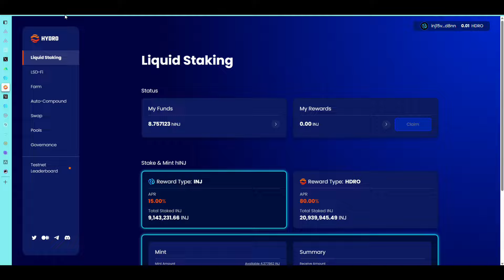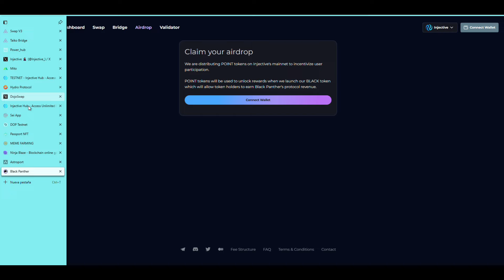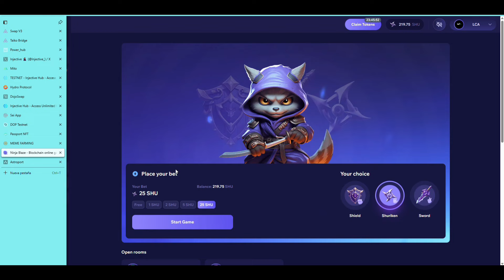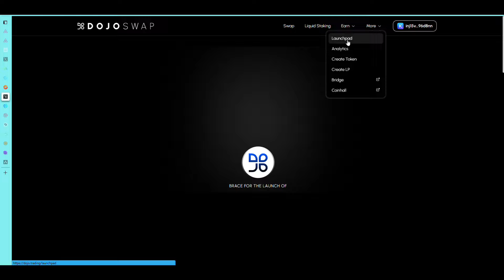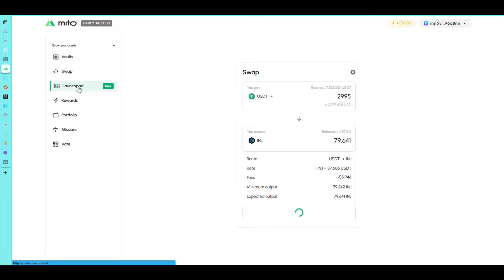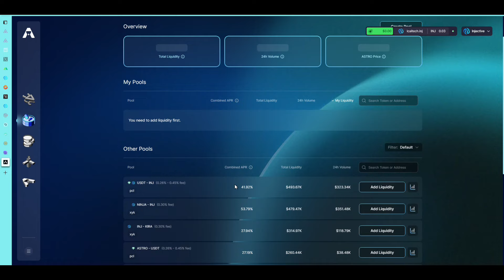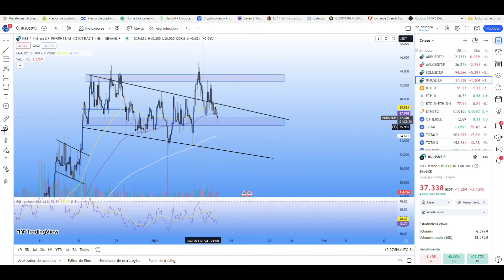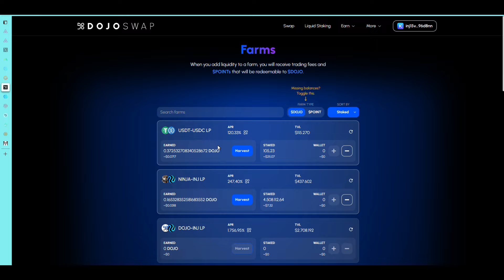Blockchain Injective: FARM ESTABLE 120% APR , DEFIS y TESTNET con Airdrops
Te mostramos como nos estamos posicionando en injective y aprovechando las oportunidades defi y testnet para obtener airdrops de tokens nativos .

ÚNETE AL TELEGRAM DE LA COMUNIDAD PARA NO PERDERTE NINGUNA OPORTUNIDAD CRIPTO.

Únete a Utoppia: Cuenta Bancaria 🏦💵💵 en USA  en USD y crypto!

Únete a NEXO y empieza a generar ingresos pasivos! La plataforma más segura.

🍵¿ME INVITAS UN CAFECITO? En PESOS ARS, a modo agradecimiento por nuestro contenido y para apoyar al canal.

☕¿ME INVITAS UN CAFECITO? En USD, a modo agradecimiento para apoyar al canal.

BINGX EXCHANGE: SI QUIERES APOYAR AL CANAL , ÚNETE CON EL LINK DE LCA ITECH Y PODRÁS PARTICIPAR DE FABULOSOS EVENTOS EXCLUSIVOS PARA LA COMUNIDAD!

ODYSEE, EL YOUTUBE DESCENTRALIZADO. ÚNETE Y GANA RECOMPENSAS POR VER Y CREAR CONTENIDO, ADEMÁS DE GANAR RECOMPENSAS DIARIAS.

TE INVITO A ONE DRIVE.. ALMACENAMIENTO EN LA NUBE. OBTENÉ 0.5GB GRATIS POR UNIRTE!

UPHOLD: ÚNETE A UPHOLD Y GANA 20 USD EN BITCOIN DEPOSITANDO 250 USD O MÁS.

TE INVITO A TRADING VIEW. EL MEJOR GRAFICO PARA ANALIZAR TUS CRIPTO. 30 USD DE BIENVENIDA PARA NUEVOS USUARIOS!

TE INVITO A CRYPTOTABBROWSER. MINAR BTC MIENTRAS NAVEGAS!

TE INVITO A COINMARKETCAP Y PODES GANAR 20 DIAMANTES.

TE INVITO A UNIRTE A BINANCE Y RECIBIS DESCUENTO EN COMISIONES.